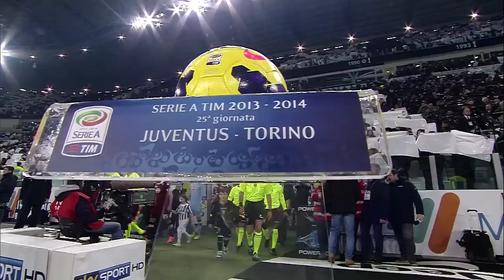Juventus-Torino 1-0 23/02/2014 The Highlights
Il capolavoro di Tevez che ha deciso la sfida,le azioni più belle, le interviste a Conte e Caceres dopo la partita e il ritorno di Edgar Davids a Torino. Tutto il meglio del Derby della Mole - Tevez's decisive wonder strike, the most exciting moments, Conte and Caceres' post-match reaction and Edgar Davids' return to Turin. All the best from last weekend's Derby della Mole

Guarda qui tutti gli highlights della stagione - Watch all the highlights from this season